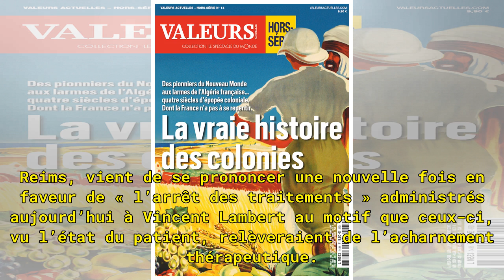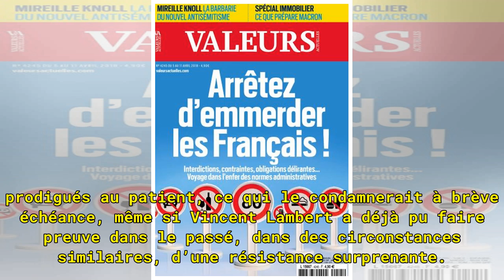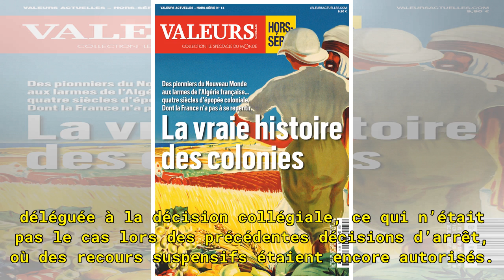Vincent Lambert bientôt euthanasié ?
Euthanasie. A l’issue d’une nouvelle procédure collégiale, le CHU de Reims s’est prononcé en faveur d’un “arrêt des traitements” administrés à Vincent Lambert, ouvrant la voie à sa mort programmée. Qui veut la peau de Vincent Lambert ? Entamée en janvier, suspendue par un recours auprès du Conseil d...